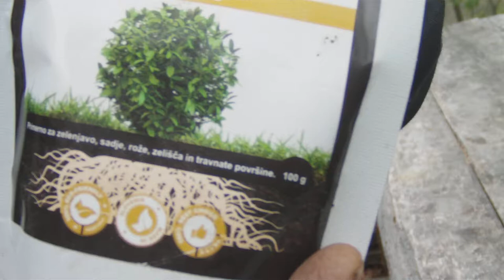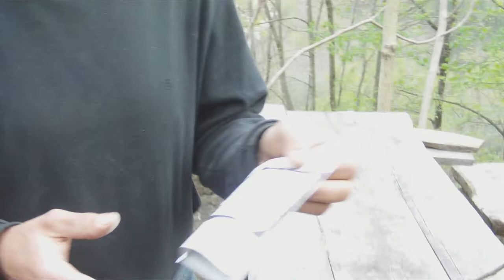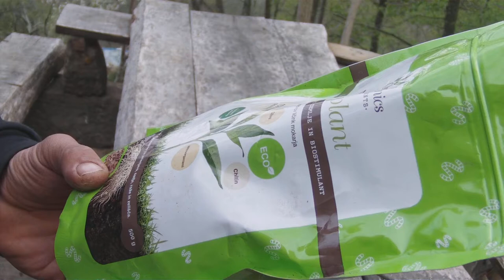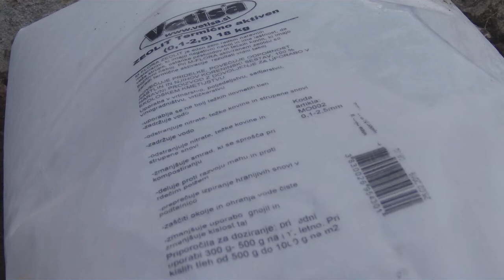Deževnikovi drekci so živ zlato